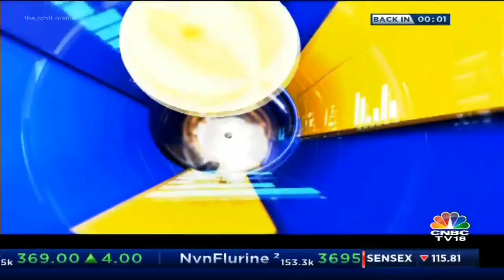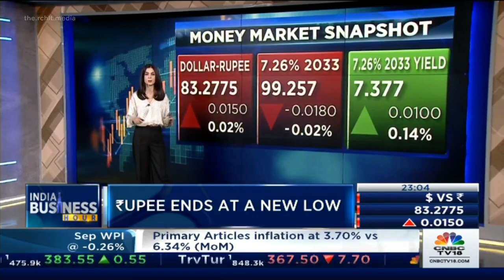Opening India Business Hour - CNBC18 (16/10/2023)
channel : CNBC-News18
source : YT